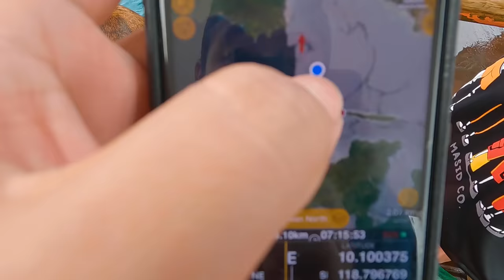SPEARFISHING NA ULIT | Geo Ong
Salamat po :)